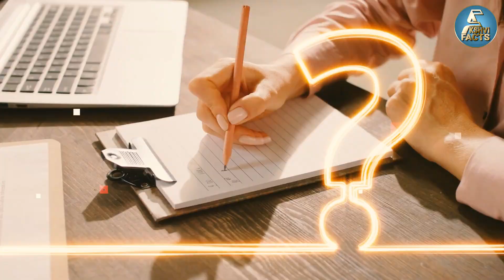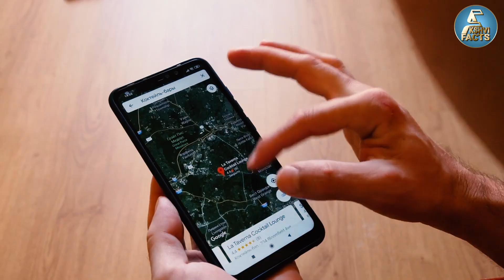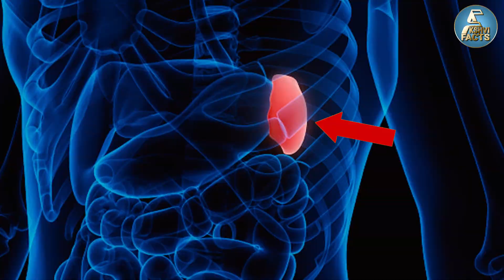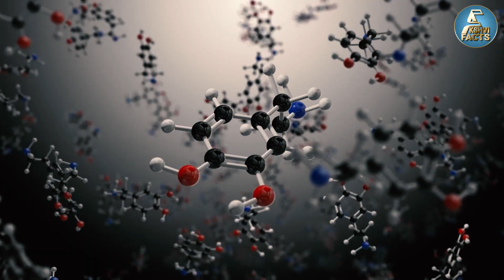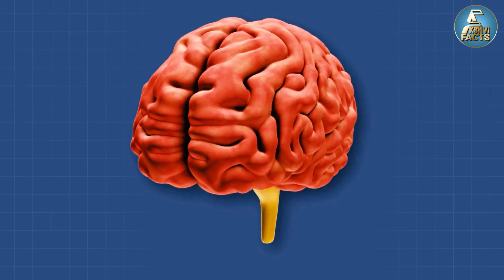सीधे हाथ से क्यों लिखते हैं लोग? Why are more people right-handed? Most Amazing Facts| Random Facts